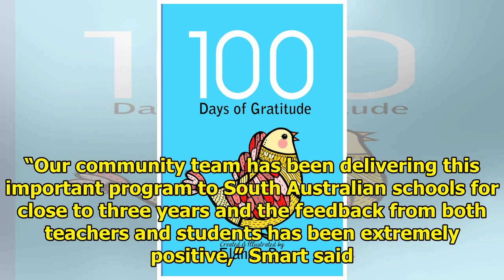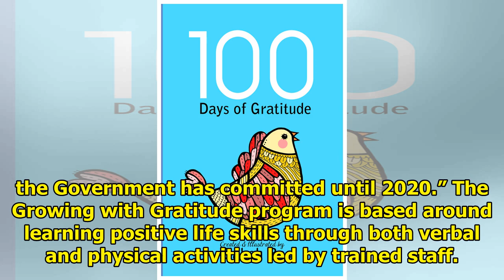Important milestone to plant with gratitude|| NEWS US TODAY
Paul Seedsman and Brodie Smith with Minister for Education John Gardner and kids from Kidman Park Primary School Adelaide’s Growing with Gratitude schools program has this week made its 500th school v...